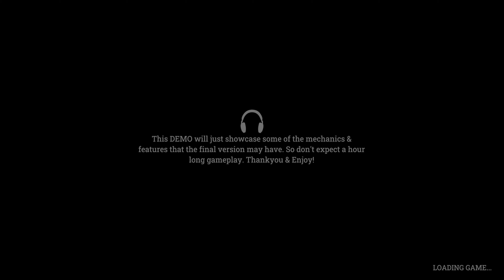Nyctophobia BloodLine DEMO | Indie Horror Game | No Commentary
• Indie Horror

ABOUT NYCTOPHOBIA BLOODLINE: STORY :  Athan, a 25 years old man who in search of his long lost relative named Angelica. His sudden interest in finding her started when unfortunate events happened in his life. His father died of cancer, he lost his job, he lost his properties, and lastly his wife eventually divorced him. He lost everything and he had no one. However, he knew that he has one more relative remaining and he also knew that their ancestors owned a big land property, where an abandoned hospital was built. He believed that Angelica grew up near the property, but his late father told him to never bother finding it. Athan becomes desperate in finding the property so he can get the land title. Just like what his ancestors' tragic fate, he will do whatever he could so he can have it for his own.

Livestream Saturday / Mainstream Saturday: MOST Saturday's 🤞 around the new time 8:00-8:30 pm est

My Pc Parts Are Linked here : Amazon Storefront

CPU: AMD Ryzen 5 5600x
RAM: Corsair RGB Pro 32GB 3600MHz Vengeance Pro
Motherboard: MSI B550 Tomahawk Max
GPU: PowerColor Radeon RX 6700 XT
Operating System: Windows 10
Monitor: TCL, Ultra 4k Resolution. 🖥️🎮🔥
Thumbnail Edits: Canva Pro
Video Editing: Basic I use whatever Microsoft gave for free

GamerLeigh